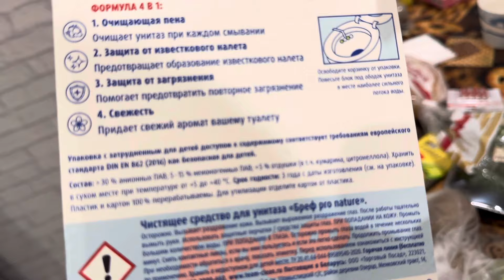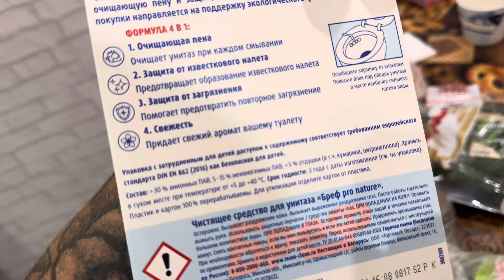ЛЮБЛЮ когда так ВОНЯЕТ. В этом магазине охранки с ПРИДУРЬЮ.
Мой РУТУБ

Мой личный ТЕЛЕГРАММ ( по ПРИВАТ каналу писать мне сюда)

Кто желает ПОМОЧЬ мне материально   :
СБЕРБАНК
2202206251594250